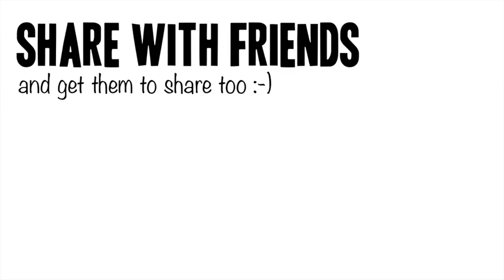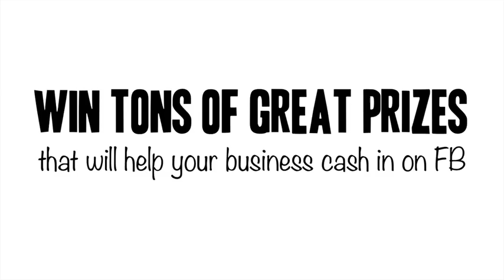Get 10,000 Fans Contest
Brian moran contest